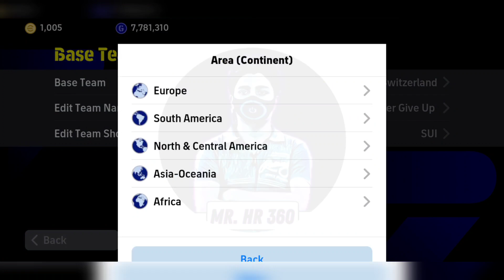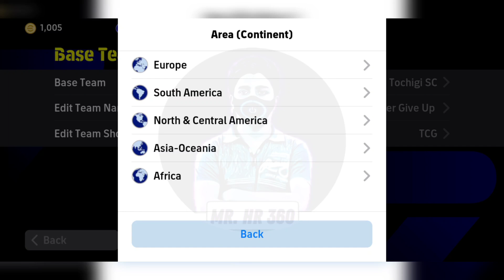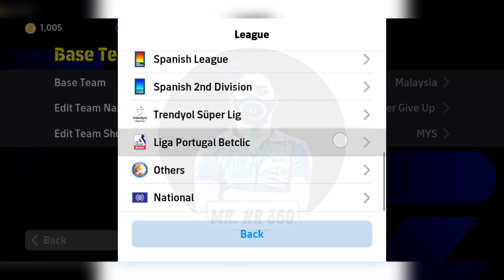Top 5 Quick Counter Best Formations In eFootball 2024 Mobile | 4-2-1-3 is Available!?🤔